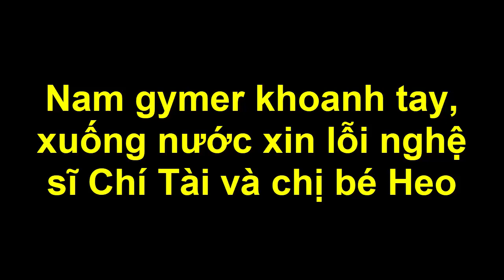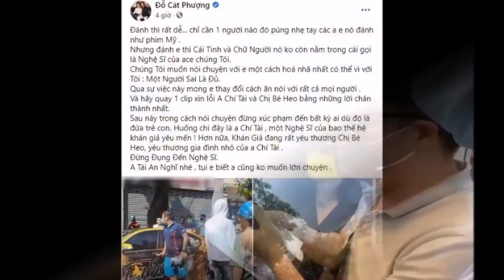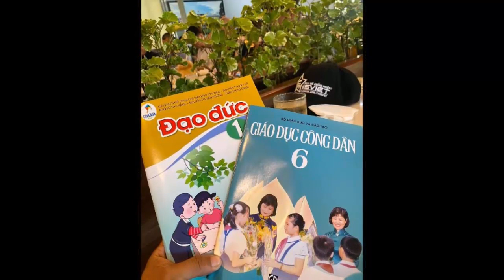Nam gymer khoanh tay, xuống nước xin lỗi nghệ sĩ Chí Tài và chị bé Heo [Tin tức Hằng Ngày]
Nam gymer khoanh tay, xuống nước xin lỗi nghệ sĩ Chí Tài và chị bé Heo [Tin tức Hằng Ngày]Tin tức hằng ngày là những thông tin giải trí trong và ngoài nước .